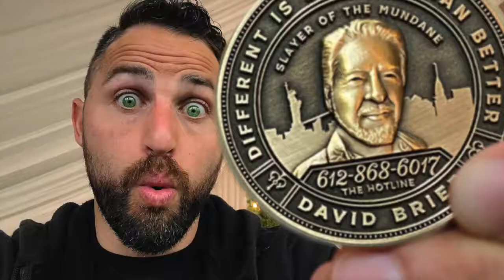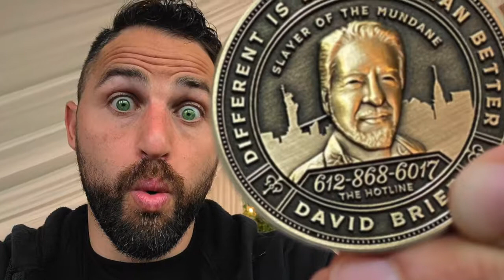How This Entrepreneur Became a Millionaire By Building A Massive, Global Tribe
An entrepreneur became a millionaire by building a tribe?

At age 28, Tony Whatley started his first side business while working a full-time career. Within two years, he was earning more than his salary.

At age 34, he sold that business and became a multi-millionaire. Since then, he started other companies.

Now he teaches thousands of people how to pursue the lives they desire, instead of settling like the rest.

How? By tapping into a little-used superpower: building communities and tribes.

It might be the ultimate form of a "servant career choice."

But it's only after you listen to Tony Whatley reveal his secrets:

14:29
The vital insight and deliverable Tony isolated and leveraged that enabled him to build a community of 250,000 automotive enthusiasts allowing him to outperform and outsell leading publications.

19:40
The one type of person Tony won’t allow in the communities he builds.

25:22
The two keys to having a really good episode on a podcast. One is to be a great storyteller. The other is a game-changer that results in episodes that get shared.

26:52
When it comes to choosing podcast guests, do you choose a big audience or big value? Which one wins?

32:17:
How did Tony take his and his wife Lisa’s love of travel and create “tax-deductible events for entrepreneurs”?

34:59
Tony’s top three takeaways for creating thriving communities.

35:54
Tony reveals his inverted pyramid community-building formula.

36:42
Tony’s 3 questions for determining if someone is accepted into his online groups.

39:44
How to create a win-win with those who don’t want to be a leader but want to be part of something bigger than themselves

40:53
What’s really happening when you wonder, “Am I not awesome enough?” and what to do about it.

41:03
What do community builders try to do too soon, prematurely?

Recognized as "Google's #1 Ranked expert on rebranding," David Brier has been building large and smaller brands around the world over the last 4 decades.

The recipient of over 320 international awards on design and branding, David Brier has the rare distinction of being presented the Presidential Ambassador for Global Entrepreneurship medallion.

A native New Yorker and Google’s #1 ranked rebranding expert, David’s 4 decades of branding expertise are sought after by companies of all sizes — from startups to global organizations — and every industry demanding an unorthodox edge in today’s business climate.

In addition to being a branding and rebranding expert and keynote speaker, David is the bestselling author of his #1 Amazon book, “BRAND INTERVENTION, 33 Steps to Transform the Brand You Have Into the Brand You Need” with Foreword written by Shark Tank star and CEO of FUBU Daymond John.

Claude Silver (Chief Heart Officer at VaynerMedia, Gary Vaynerchuk’s agency) wrote, “This is not only an outstanding book on branding but is an excellent example of branding, design, and content I keep in my office. I only wish I had this book at the beginning of my career.”

David and his work have been featured in ADWEEK, Fast Company, Forbes, INC, Huffington Post, Entrepreneur, Thrive Global, the New York Times, and numerous blogs and podcasts around the world.

41:53
What type of person chooses to be an entrepreneur?

42:43:
How long do you have to provide free value before you start to monetize?

43:40:
Where do most fail when starting a community?